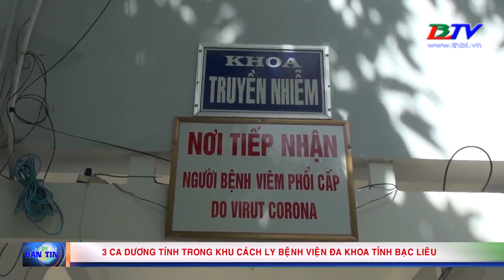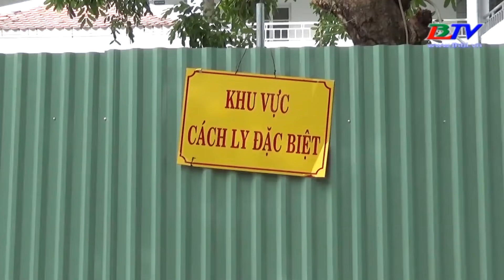3 ca dương tính trong khu cách ly Bệnh viện Đa khoa tỉnh Bạc Liêu